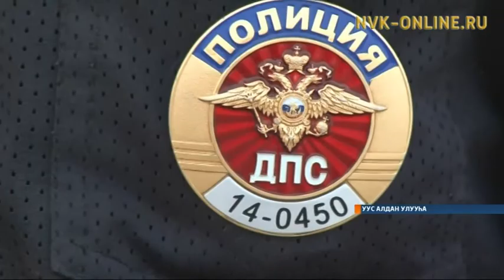Суотту-Дьокуускай трассатыгар дьону тиэйэн испит массыына суол саахалыгар түбэстэ